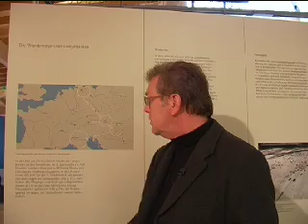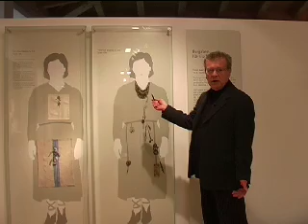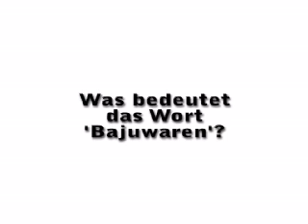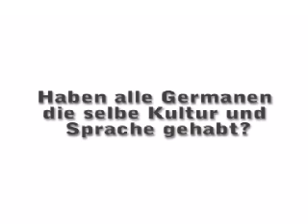What the fuck is Bairisch? - Frühgeschichte 2/3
Woher kommt eigentlich unsere Sprache, woher stammt der Dialekt? In dieser Folge gehen wir ganz an den Beginn unserer sprachlichen Geschichte, in die Zeit am Ende des Römischen Reiches und des beginnenden Frühmittelalters. Welche Sprache wurde damals in der Gegend zwischen Donau und Alpen gesprochen? Was kann uns die Wissenschaft darüber sagen und was ist nach wie vor unklar? Leider wurde gerade dieses Thema früher stark ideologisch missbraucht und erst in jüngerer Zeit hat die Archäologie und die historische Linguistik fundierte und sachliche Erkenntnisse hervor gebracht. Ein Grund für uns, den aktuellen Forschungsstand über unsere sprachlichen Vorfahren zu erfragen.

Interviewpartner waren:

Mag. Karlheinz Hetzel -- Archäologe, Bajuwarenmuseum Waging/See
Prof. Peter Wiesinger -- historischer Linguist, Universität Wien
Robert Menasse, ebenfalls Germanist und Schriftsteller (Schlusswort)